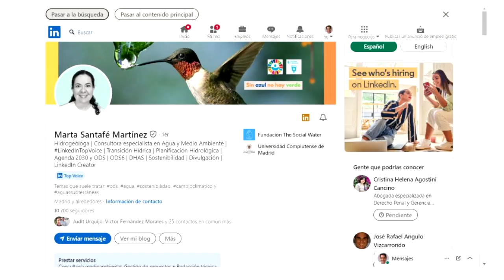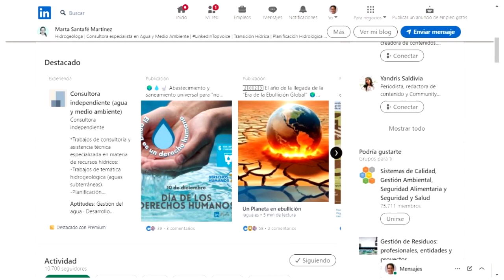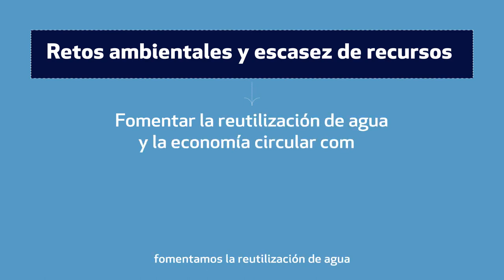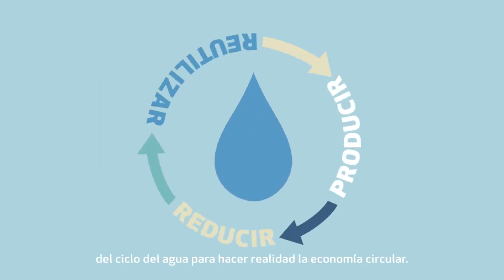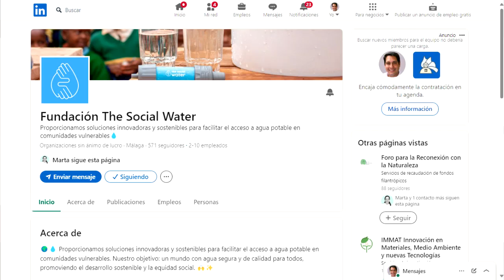Reutilizar el agua es la mejor alternativa ante la escasez | Marta Santafé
Conversamos con Marta Santafé, quien es especialista en Hidrogeología y Geología Medio Ambiental, sobre el tema de la sequía en Cataluña y las posibilidades que se extienda el problema a todo el territorio español.

La experta comentó que debido a los fenómenos climáticos como el Cambio Climático y el Calentamiento Global muchos recursos naturales se están viendo afectados, pero el problema principal es que no se están tomando las acciones necesarias para la adaptación o mitigación. “En Cataluña en particular ya se sabía que el recurso hídrico estaba mermando pero el consumo seguía siendo el mismo. Es por ello que actualmente las autoridades se están viendo presionadas para garantizar el suministro del vital líquido. Ha sucedido lo contrario. Ya se han puesto restricciones pero para el consumo urbano, cuando el gran consumidor de agua es el sector agrícola e industrial”.

Detalla que la agricultura consume por lo menos el 80% de la demanda de agua. Considera que en el caso de Cataluña, que está ubicada al noroeste de España, es una crisis preocupante porque no dispone de recursos alternativos como son las aguas subterráneas o la desalación. “De hecho en este momento se está planteando llevar agua desde la Comunidad de Valencia en barcos”. También conversamos sobre algo que se puso en tapete en medio de esta crisis como es el trasvase del Río Ebro a algunos embalses de Cataluña, lo cual descartó como alternativa viable por las inversiones necesarias y lo que se dilataría en el tiempo para llevar esto a cabo.

Para esta especialista que tiene más de 20 años de experiencia en el sector de la consultoría ambiental y del agua, tanto en el sector público y privado, una de las alternativas es la reutilización del agua a través de lo que se conoce como “biofactoría”. “La reutilización del agua no se ha puesto en práctica masivamente por cuestiones de normativa. Se debe trabajar en ello urgentemente ya que el sector agrícola (el que más agua consume) sería uno de los mayores beneficiados. “Estamos hablando de la aplicación del modelo de economía circular en la gestión del recurso hidríco, ya que incluso estarían en posibilidad de solventar el problema enegético con el tratamiento de los lodos que quedan como residuos que se podrían usar como biocombustibles”.

Otro de los temas que más le preocupa en cuanto a la gestión del vital líquido son las fugas por la falta de mantenimiento de la infraestructura de distribución. “De este tema como que no se habla mucho pero es algo a lo que hay que meterle la lupa. Se está perdiendo mucha agua por esta situación e involucra tanto al sector público como el privado. Ambos tienen que hacer las gestiones e inversiones que sean necesarias en esta materia”.

De la posibilidad de que este escenario se traslade el resto del territorio español dijo que no es tan factible ya que depende de las características geológicas y ecológicas de cada lugar, así como la apuesta a las “Buenas Prácticas Ambientales”, que depende de cada Comunidad Autónoma” Comentó en que caso de la Región de Murcia, que tiene embalses en buen nivel y cuenta con importantes reservas en aguas subterráneas, también es la región que más ha apostado a la técnica de reutilización de agua.

-¿Comentanos sobre la importancia de los glaciares, que lamentablemente están desapareciendo, en el llamado ciclo del agua?

- Lógicamente los glaciares que están ubicados en las montañas más altas son reservorios de agua ya que en época de deshielo lo que hacen es que recargan los cauces de ríos, lagos y aguas subterráneas. Con estos fenómenos como el cambio climático o calentamiento global lamentablemente algunos están desapareciendo de manera muy acelerada lo que también contribuye a escasez del recurso y las lamentables consecuencias que ello significa.

Santafé recordó que en materia de dinámica ambiental todo está interconectado. Es por ello que los fenómenos que están sucediendo del otro lado del mundo como son los incendios que están acabando con la cobertura vegetal en varios países de latinoamérica o norteamérica también nos deben preocupar porque van a traer consecuencias de este lado del planeta. “El año pasado vimos como debido a un fenómeno climático, algunos ríos del amazonas quedaron prácticamente sin agua. Las imágenes eran aterradoras. Muchos pobladores quedaron literalmente atrapados en la selva porque la forma habitual para trasladarse es a través de los ríos. El suministro de alimentos y agua, se vió gravemente afectado”, recordó quien hoy en día ostenta el título de Top Voice de la Red LinkedIn.

Por último nos comentó sobre su trabajo en la ONG  The Social Water, que atiende a poblaciones desasistidas o de pocos recursos económicos que están afectadas principalmente por el acceso al agua potable, para que cuenten con agua limpia a través de filtros purificadores. Trabajan principalmente para llevar estos filtros a países en vías de desarrollo en latinoamérica, Asia y Africa.